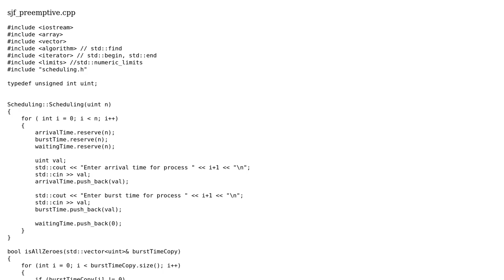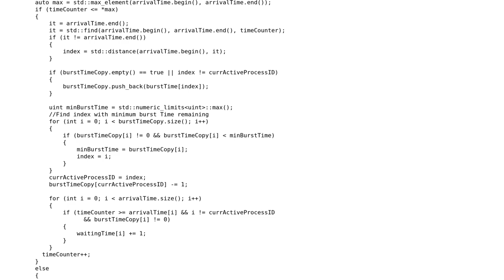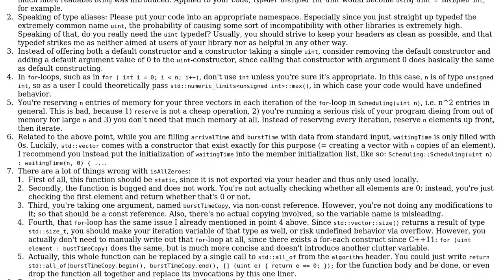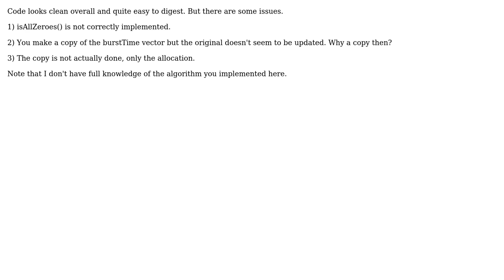Code Review: Shortest Job First Preemptive (2 Solutions!!)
Code Review: Shortest Job First Preemptive

With thanks & praise to God, and with thanks to the many people who have made this project possible! | Content (except music & images) licensed under CC BY-SA | Music | Images & others | With thanks to user rpress user Jamal user Daniel user coder user Ben Steffan and the Stack Exchange Network Trademarks are property of their respective owners. You are responsible for your own actions.